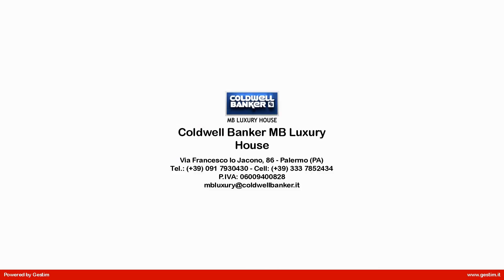Ufficio in Vendita a Palermo (PA)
L'immobile si trova al 5 piano nel quartiere Libertà/Piazza unità d'italia.
Lo studio è composto da un ingresso con sala d'aspetto e bagno di servizio, 2 poltrone con ambiente sterile comunicante, uno studio e un bagno.
Nello studio sono presenti 2 balconi con una misura totale di 12,50mq ed è dotato di riscaldamento autonomo.

Lo studio è già dotato di tutte le apparrecchiature odontoiatriche e delle autorizzazioni sanitarie.

Il prezzo è comprensivo di attrezzature , attività e autorizzazioni sanitarie.